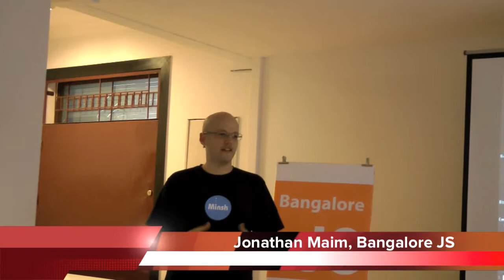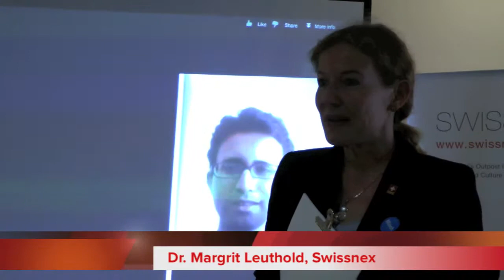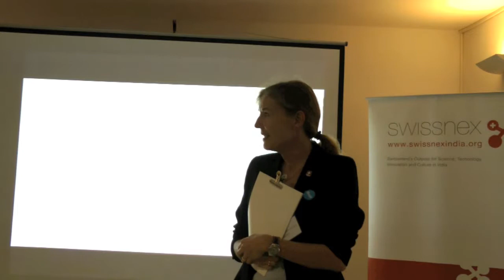Second Bangalore JS Meetup - Introduction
Jonathan Maim thanks Swissnex for supporting Bangalore JS meetups. Dr. Margrit Leuthold talks about Swissnex and its work.